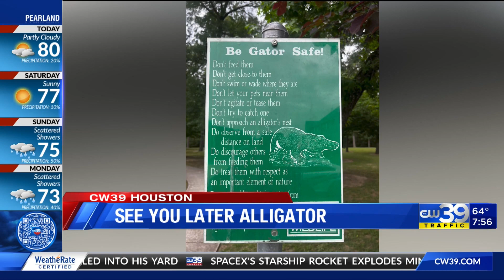CW39 Follow up on Alligator found in Harris County by Deputies